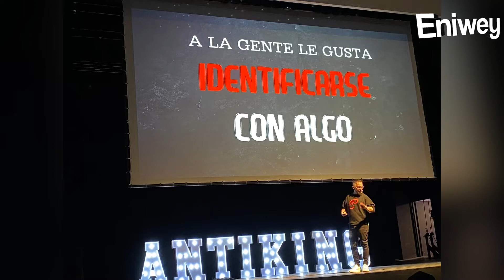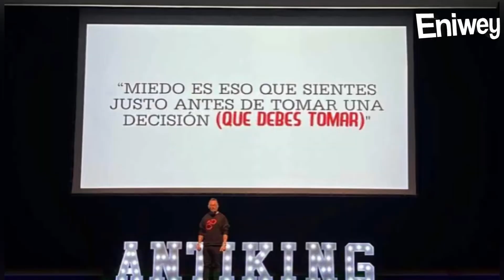Irrael Gómez “El Antiking” en Chile 2022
Más detalles en nuestro Instragram